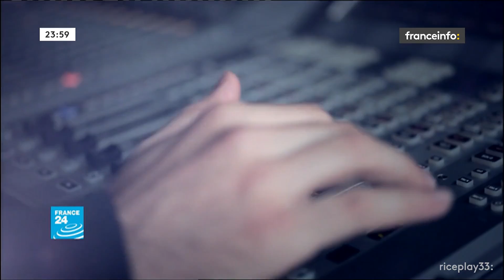FTV franceinfo: - Transition Propre vers France 24 [Full HD]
Extrait de la transition quotidienne pour le simulcast de France 24 à minuit sur l'antenne de franceinfo:. Une transition très agréable et bien réalisée qui reste tout de même assez difficile compte tenu de la difficulté de synchroniser parfaitement la chaîne.

Pour toute(s) demande(s) et/ou réclamation(s), n'hésitez pas à me contacter via l’interface de messagerie YouTube.